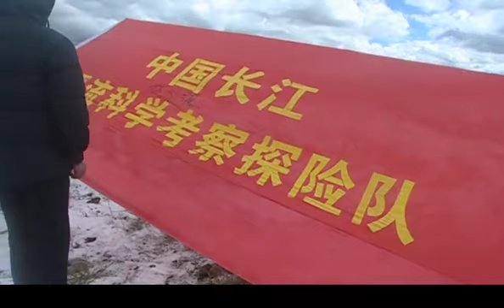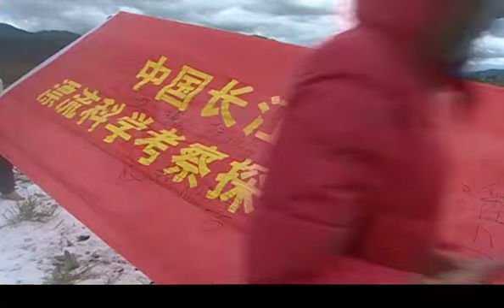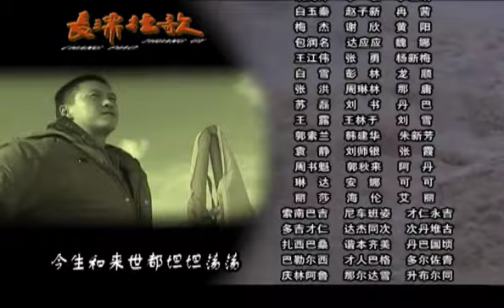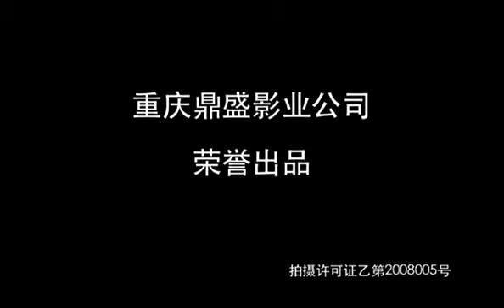【2022全網熱播電視劇】長江長江丨第5集：中國第一部反映長江漂流豪情壯誌的勵誌劇